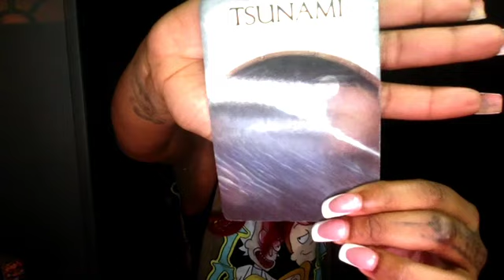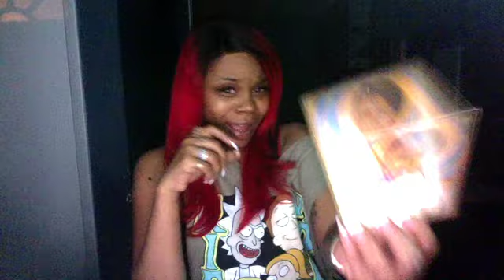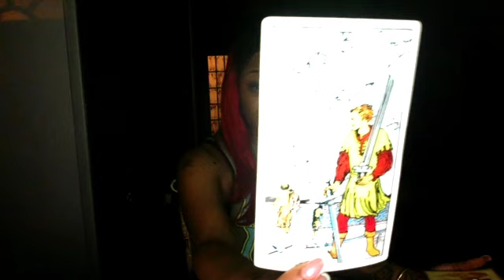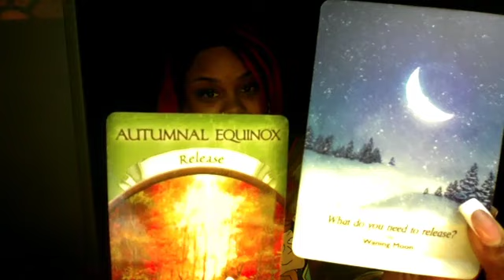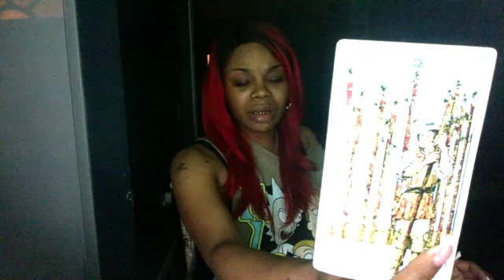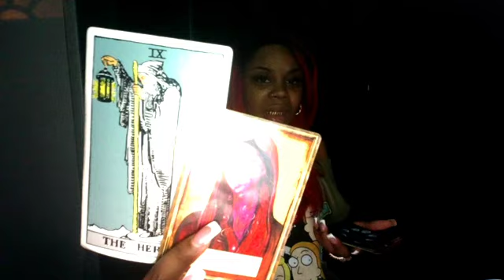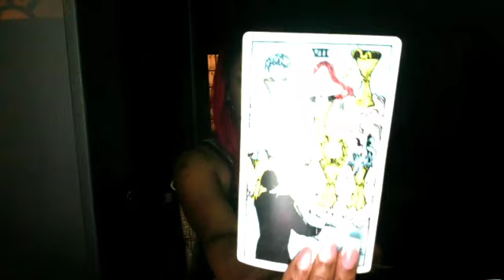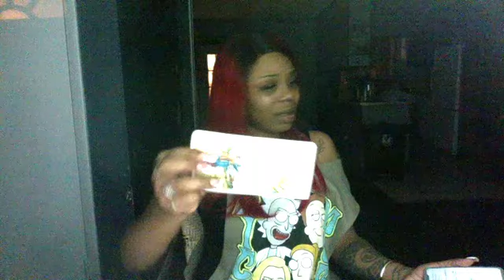555 😳Massive Changes‼️Huge Wake Up Call 🌊☄️🎺⁉️2024 Collective Forecast